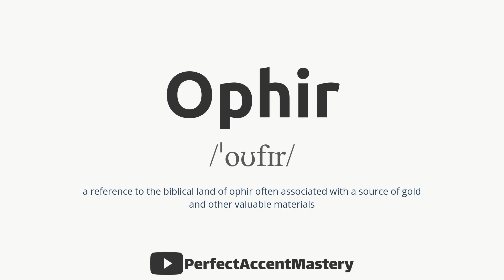How to Pronounce OPHIR | IPL | Definition | Perfect Accent Mastery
What You'll Find:

In-Depth Pronunciation Tutorials: Our videos are meticulously crafted to help you master the pronunciation of specific words and sounds. Explore our library of pronunciation guides, including our latest video, "How to Pronounce 'OPHIR.'"